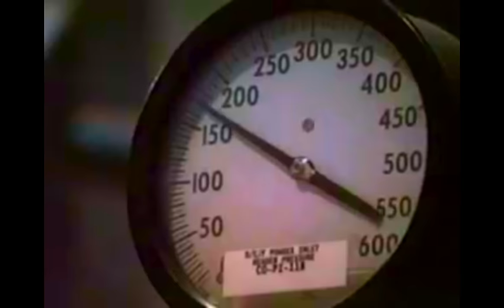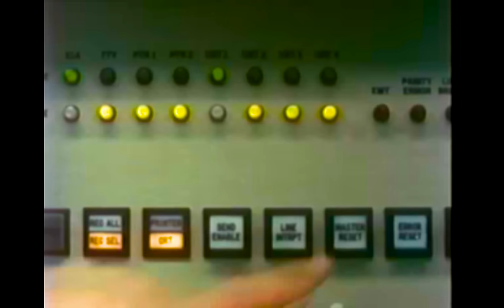Michele Mercure - An Accident Waiting To Happen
Taken from the collection, Beside Herself, available November 9 on RVNG Intl. / Freedom To Spend.